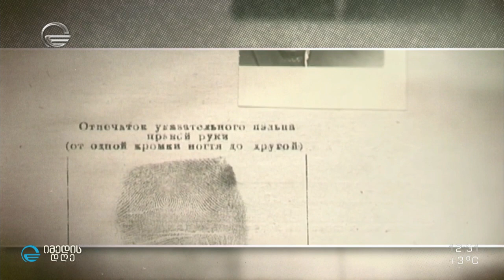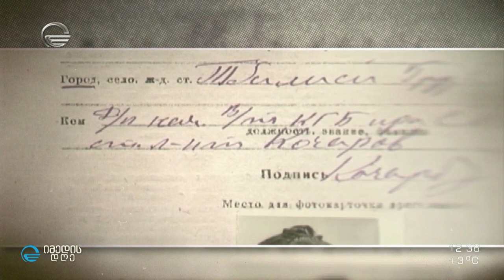მერაბ კოსტავა და ზვიად გამსახურდია - პატიმრობები და დისიდენტური საქმიანობა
» ზვიად გამსახურდიას და მერაბ კოსტავას პატიმრობები დისიდენტური საქმიანობის დროს - გაუსაძლისი ტერორი და წამება, კოსტავას გმირული ამტანობით გაოგნებული საბჭოთა ციხის ზედამხედველები და  წერილი დედას, რომელიც გულგრილს ვერავის დატოვებს - გიორგი კალანდიას მიმოხილვა